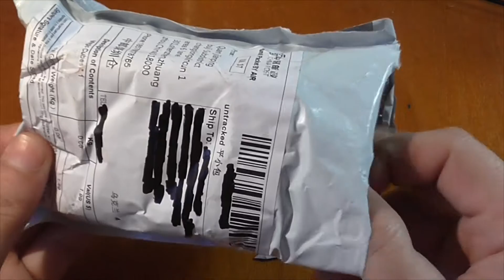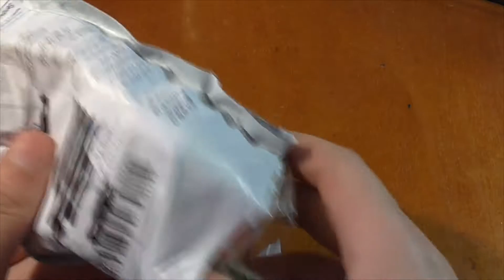Не Дорогой Хороший Кубик Рубика AliExpress !!!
Обзор недорогого и хорошего кубика Рубика, который подойдет для начинающих обучения сборки, кубик куплен у китайцев на AliExpress (Али Экспресс).